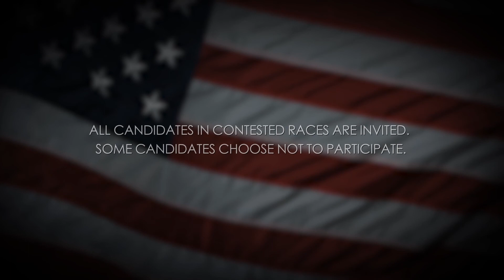Video Voters Guide: Ken Pryor - West Linn City Council